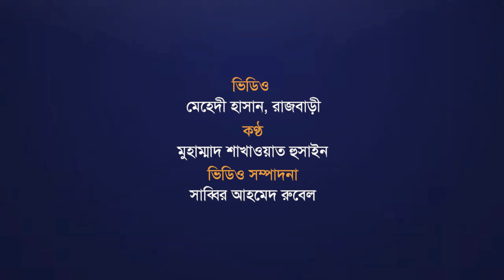রাজবাড়ীতে পুনাকের উদ্যোগে পিঠা উৎসব | Pitha Utshob | Pitha Festival | Rajbari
পুলিশ নারী কল্যান সমিতির উদ্যোগে রাজবাড়ীতে বর্ণাঢ্য আয়োজনে অনুষ্ঠিত হয়েছে পিঠা উৎসব। শুক্রবার সকালে রাজবাড়ীর পুলিশ লাইন্স মাঠে পিঠা উৎসবের উদ্বোধন করেন রেলপথ মন্ত্রী মো. জিল্লুল হাকীম।